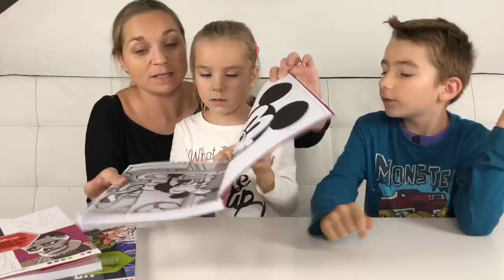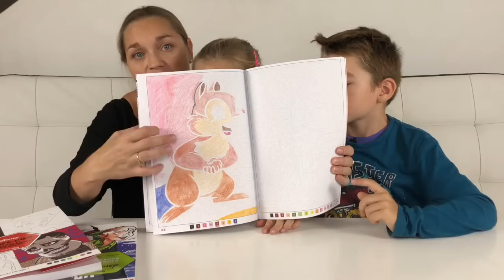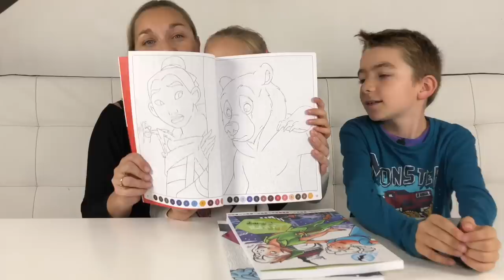NOUVELLE CHAÎNE YOUTUBE POUR CORENTIN ET MAMAN !!! CocoGaming, Sabrin'art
⬇️⬇️⬇️ ⚠️ INFOS PLUS BAS  ⚠️⬇️⬇️⬇️

Corentin et maman se lancent chacun de leur côté dans une nouvelle chaîne YouTube !!!
Du gaming pour Corentin avec la chaîne CocoGaming.
Du dessin et coloriage pour maman avec la chaîne Sabrin'art.
Voici les liens de nos nouvelles chaînes.

🎞 Vidéo : iMovie
📷 Miniature :Gimp
📹 Avec quoi on filme : iPhone 8 256G
🎙 Micro : Videomic Pro RODE